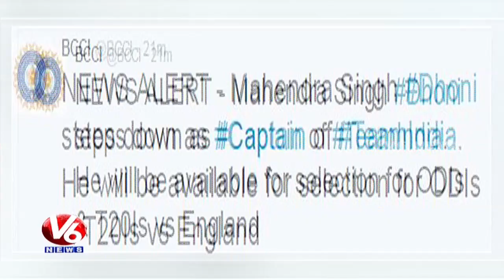MS Dhoni Resigns As India ODI, T20I Captain | Reasons Behind Dhoni Decision | Spot Light | V6 News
Watch V6 Spot Light,Reasons Behind MS Dhoni Decision Over Resigning As India ODI, T20I Captain.